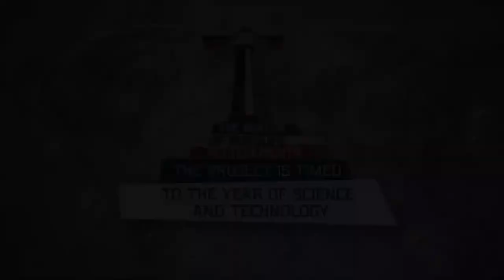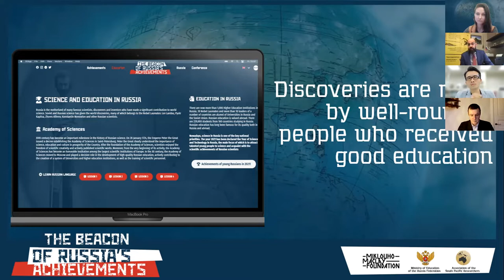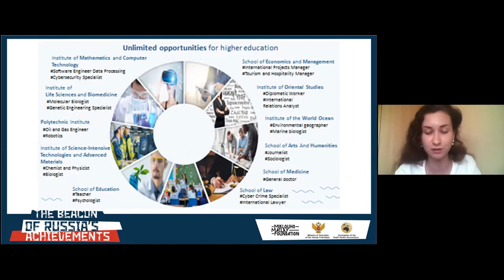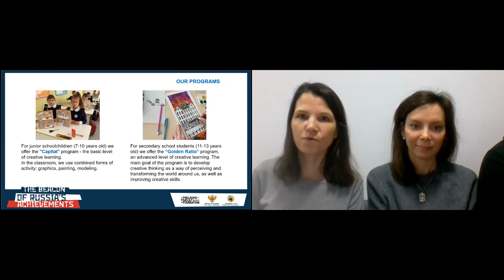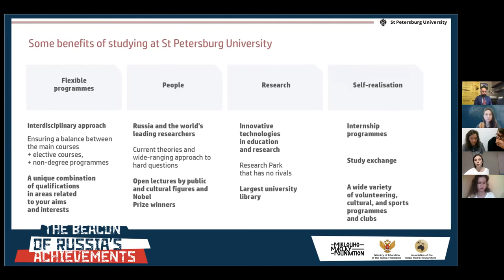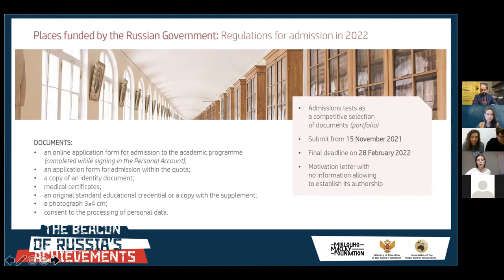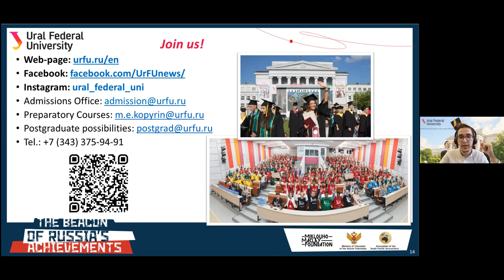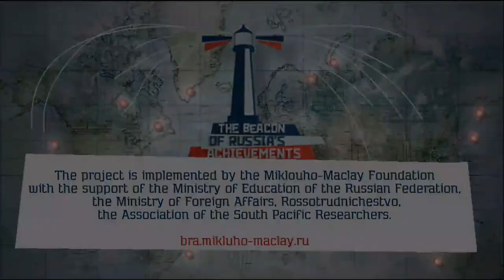Russia-Taiwan International Online Conference_The Beacon of Russia's Achievements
26 ноября состоялась онлайн-конференция, объединившая Россию и Тайвань!

Мероприятие прошло в рамках проекта «Маяк российских достижений», который позволил совершить экспедицию по последним российским достижениям, знакомясь с видео или статьей, представленными на сайте. Подробнее о проекте

Проект представлен для русскоязычной и англоязычной аудитории, желающей подробно узнать о последних достижениях России, возможностях обучения русскому языку и преимуществам российского образования.

On November 26, an online conference that united Russia and  Taiwan was held!

The event was a part of the project "The Beacon of Russia's Achievements", which allowed to make an expedition through the latest Russia's achievements presented on the website and complemented videos and articles. For more information about the project beacon_russia_achievements.

This project, symbolically launched in the Year of Science and Technology in Russia, is intended to present the main Russia's achievements in various realms of science in recent years.

The project is designed for Russian- and English-speaking audiences wishing to learn in detail about the latest achievements of Russia, the possibilities of learning Russian and the advantages of Russian education.

01:01 Николай Миклухо-Маклай, директор Фонда им. Миклухо-Маклая, Руководитель Центра изучения ЮТР ИВ РАН / Nickolay Miklouho-Maclay, Director of the Miklouho-Maclay Foundation, Head of the Center of the South Pacific Studies of the RAS
09:35 Чанг Джуй Ченг, к.ф.н., Руководитель Русского центра Государственного университета Чжэнчжи / Chang Jui Cheng, Russian Center of Zhengzhi State University
15:34 Анна Володькина, Заведующий сектором привлечения иностранных студентов, Дальневосточный федеральный университет / Anna Volodkina, Head of the sector of attracting foreign students, Far Eastern Federal University
21:04 Казанский федеральный университет / Kazan Federal University
Елена Денисенко, Доцент кафедры конструктивно-дизайнерского проектирования, к.арх., заместитель директора по развитию Института дизайна и пространственных искусств/ Elena Denisenko, Associate Professor of the Department of Structural Design, Candidate Architecture, Deputy Director for the Development of the Institute of Design and Spatial Arts
Эльза Баширова, Директор учебного центра «Школа искусств» (для детей), старший преподаватель кафедры конструктивно-дизайнерского проектирования Института дизайна и пространственных искусств / Elza Bashirova, Director of the “School of Arts” Training Center (for children), Senior Lecturer of the Department of Structural and Design Engineering of the Institute of Design and Spatial Arts
Ильгиз Разетдинов, И.О. заместителя директора Института дизайна и пространственных искусств по социальной и воспитательной работе / Ilgiz Razetdinov, Аcting Deputy Director of the Institute of Design and Spatial Arts for Social and Educational Work
28:16 Алена Герус, Специалист Отдела организации приема иностранных граждан СПбГУ / Alena Gerus, Specialist at the International Admissions Office SPBU
42:58 Сергей Зарянский, специалист по набору иностранных студентов Уральского федерального университета / Sergey Zariansky, Admissions Manager, Ural Federal University
49:54 София Пале, к.и.н, научный сотрудник Центра изучения ЮВА, Австралии и Океании ИВРАН, ученый секретарь Ассоциации исследователей ЮТР / Sophia Pale, PhD in History, research fellow at the Center for Southeast Asia, Australia and Oceania of the Institute of Oriental Studies RAS, Academic Secretary of the All-Russian Association of the SPR